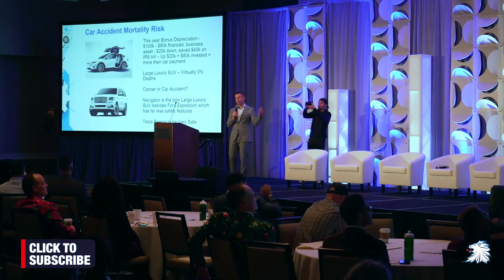The Inexpensive Area to Invest In That 90% of My $100M+ Clients Mess Up Completely | EP 8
Your health is the ultimate wealth!

Join us on this insightful episode as we explore the importance of investing in your health and how it can bring immeasurable benefits to every aspect of your life.

Don't miss out on Richard Wilson's powerful wisdom and his greatest investment advice for becoming ultra-healthy and why your health Is far more important than your wealth.

0:00 Intro
1:10 Ultra Healthy
3:30 Spend 30 thousand dollars on your health
4:18 Spent 5 thousand dollars in your health
5:28 Interesting benefits by investing in your health
6:48 work 24 hour a day and never sleep
9:48 Priorities when investing

Our 16-year-old investor club, the Family Office Club, has 25 team members, 2 million social followers, has closed on over $500M of transactions, has over 4,000 active investors, and hosts 15 live events a year.

To join our investor club as a capital raiser or CEO of a company needing capital to access our live community events, please

To register with us as an investor to access live community events please

We have free web classes and books for you to download

To date, our podcast and YouTube content has been downloaded over 5 million times.